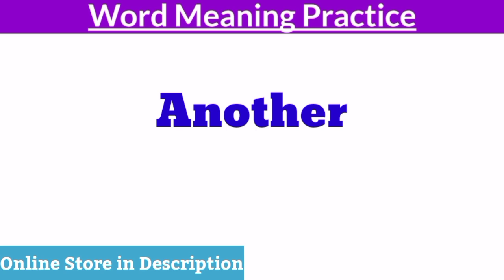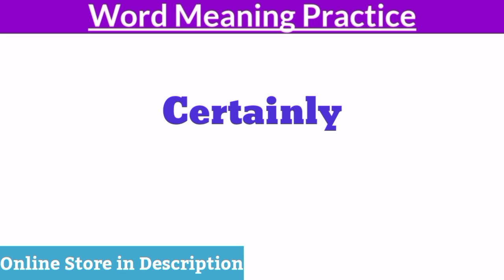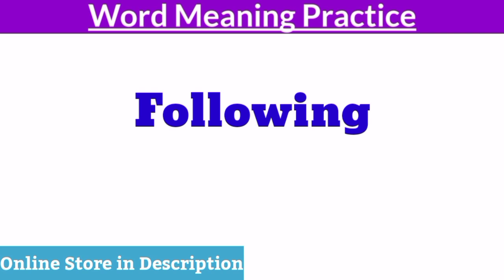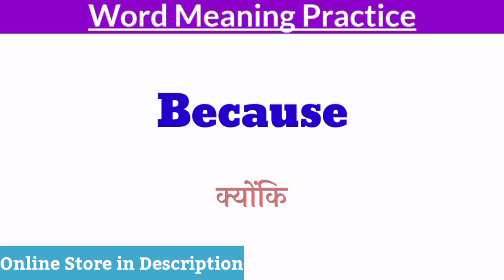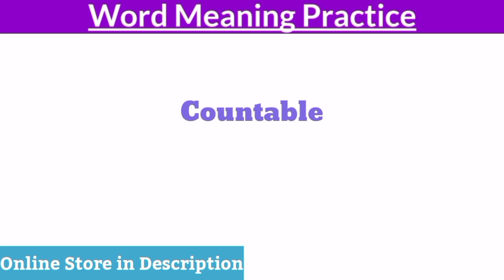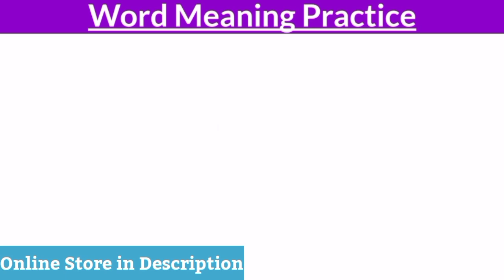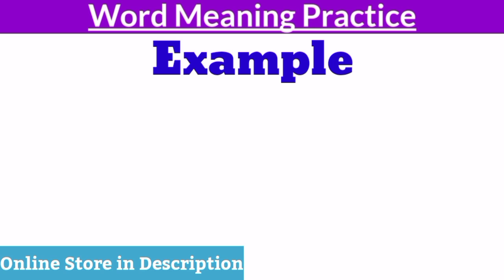ᑭᗩᖇT - 3 • 𝐖𝐨𝐫𝐝 𝐌𝐞𝐚𝐧𝐢𝐧𝐠 𝐏𝐫𝐚𝐜𝐭𝐢𝐜𝐞 • 𝐄𝐧𝐠𝐥𝐢𝐬𝐡 𝐭𝐨 𝐇𝐢𝐧𝐝𝐢 • 𝐃𝐚𝐢𝐥𝐲 𝐔𝐬𝐞 𝐂𝐨𝐦𝐦𝐨𝐧 𝐖𝐨𝐫𝐝𝐬.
In this video we will practice common english words meaning with hindi.
(इस वीडियो में हम लोग अंग्रेजी की कुछ शब्दों का हिंदी शब्दार्थ सीखेंगे।)

P͜͡l͜͡e͜͡a͜͡s͜͡e͜͡ S͜͡h͜͡a͜͡r͜͡e͜͡ Y͜͡o͜͡u͜͡r͜͡ V͜͡a͜͡l͜͡u͜͡a͜͡b͜͡l͜͡e͜͡ C͜͡o͜͡m͜͡m͜͡e͜͡n͜͡t͜͡ A͜͡b͜͡o͜͡u͜͡t͜͡ t͜͡h͜͡i͜͡s͜͡ V͜͡i͜͡d͜͡e͜͡o͜͡.